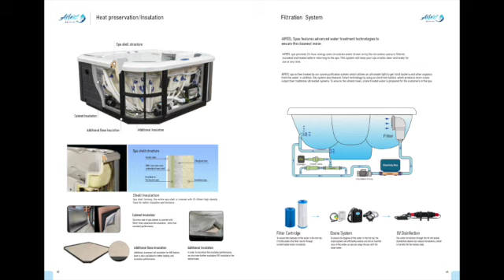Poolworld.ph Aifeel 2024 SwimSpa Range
Aifeel 2024 SwimSpa Range